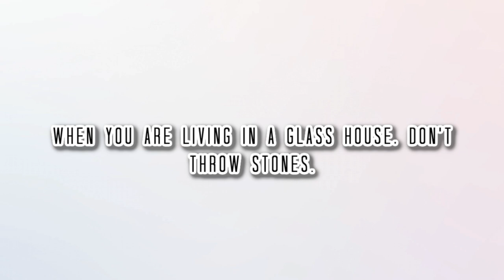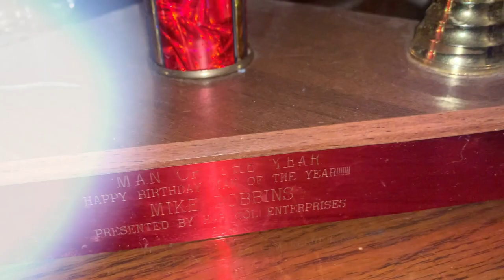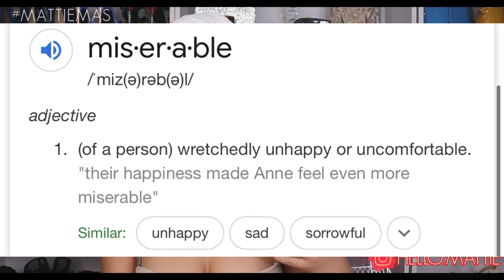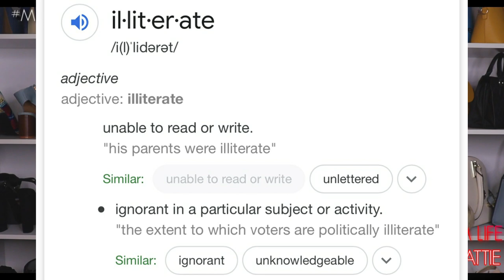IM SORRY IT HAD TO COME TO THIS (NOT CLICKBAIT)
My Favorite Shapewear

Hi Glam Stars! I am very saddened by the fact that ''family'' could spread such false information. If you have anyone in your family that is up to no good, and has bad intentions please separate yourself from them before it gets to this point.

Christmas In My Heart by Loving Caliber

Saint Nick by Nbhd Nick

Camera Used -
Canon Rebel T8i